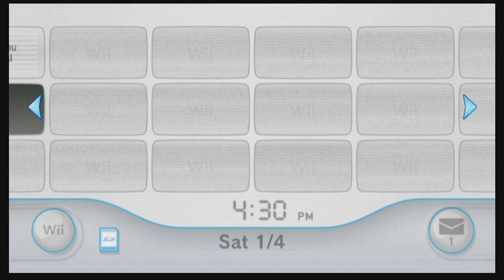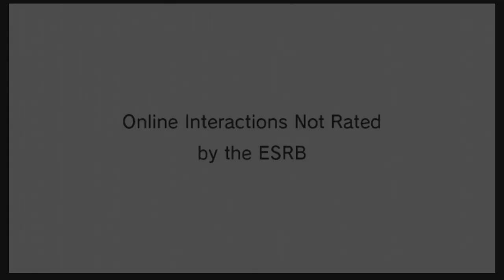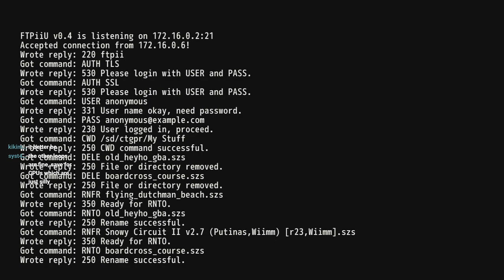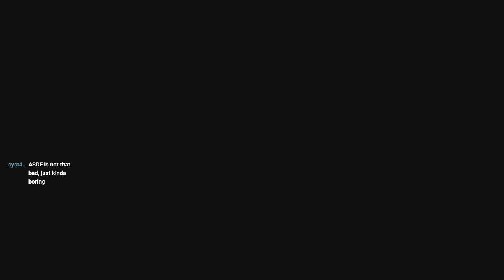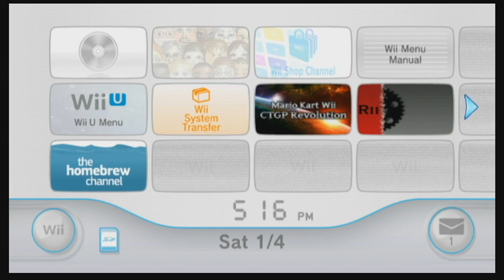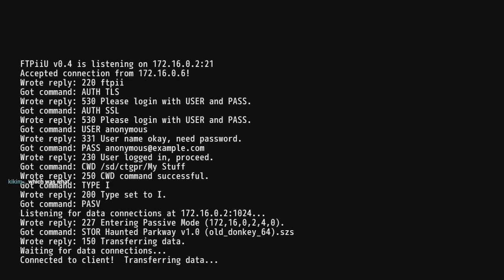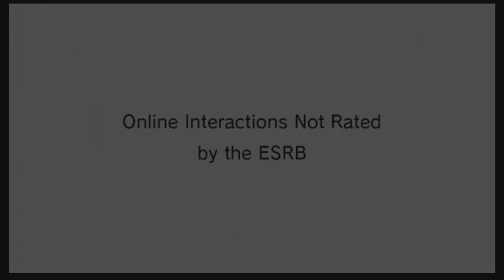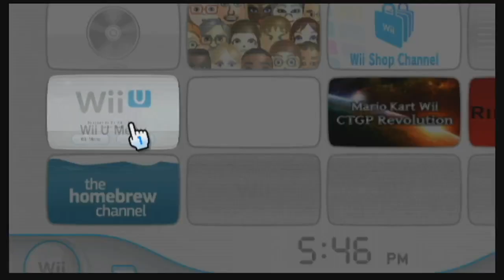[MKWii] Custom Track Showcase - January 4, 2020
This is a showcase of tracks released between January 1 and 4th. This is the first stream of 2020 from me.